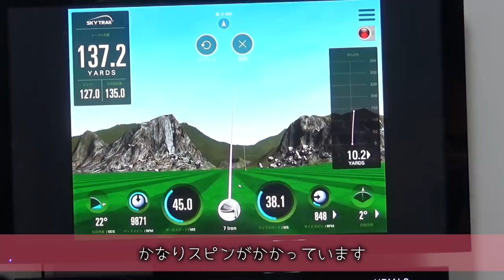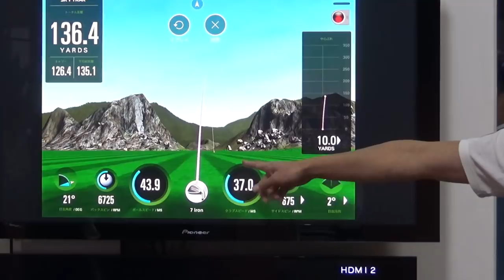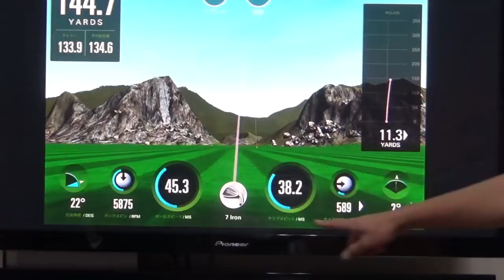カスタムオーダーでアイアンを作る！目指すは7番で140ヤード【ONOFF】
今回長年使っていたアイアンを新しくチェンジするために、
SEKI GOLF CLUB 目黒様でオノフのクラブをフィッティングさせて頂きました！

今使っているアイアンは重たくて18ホールだと
最後疲れてしまい上手く振れないのが悩みでした。

今後は新しいアイアンで良いスコアを出せるように頑張ります。